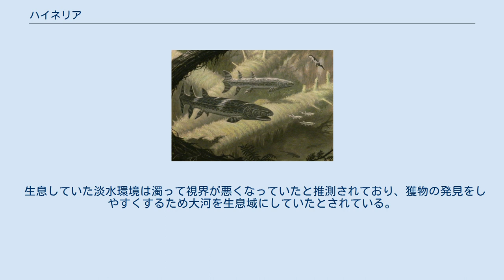ハイネリア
ハイネリア（Hyneria）は、約3億6000万年前のデボン紀の北アメリカに生息した大型の肉食性淡水魚である。
硬骨魚類肉鰭綱に属する。
 属名であるハイネリアは最初の化石が発見された近辺のアメリカ合衆国ペンシルバニア州ハイナー村にちなんでいる。
H. lindaeの種小名は、この魚を記載したケイス・スチュワート・トムソンの妻の名をとって名付けられた。
 最初の化石はアメリカ合衆国ペンシルバニア州の2つの地域で発見されており、ノースベンド村とハイナー村の間で1つ、エンポリアムで1つ発見された。
標本は裂けた頭骨の破片と肩甲骨の断片から構成されている。
これらの化石はデボン紀後期のレッド・ヒル・シェールのキャッツキル層で発見された 。
これは新規参入した化石収集家が新たに豊富な化石を発見した、1993年までに知られている唯一の例である 。
ハイネリアはレッド・ヒル・シェールで発見された最大にして最も一般的な肉鰭網の魚類とされている。
 全長は2.5～3.7メートルと推定されている。
頭骨には重厚な皮骨があり、下顎は長く浅く、歯は丈夫だった。
最大5.1cmに達する牙を前上顎骨が形成していた。
体はウロコで覆われており、その大きさは長さ5cmで幅6cmに達した。
 生息していた淡水環境は濁って視界が悪くなっていたと推測されており、獲物の発見をしやすくするため大河を生息域にしていたとされている。